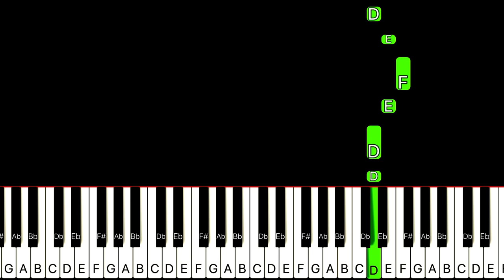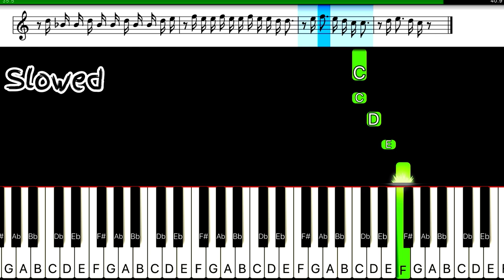AAsa kooda- Sai Abhyankkar Song | Easy Piano Tutorial | Perfect Piano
Hello Guys
           I Hope You all Good, Here is the Aasa Kooda - Sai Abhyankkar Piano Tutorial, I hope you will like it, If you like this plz give me a like & do Subscribe my channel

Chapters:

0:00 - 0:35 - Normal Speed
0:36 - 1:18 - Slowed + Sheet Music Notes
1:19 - End Screen